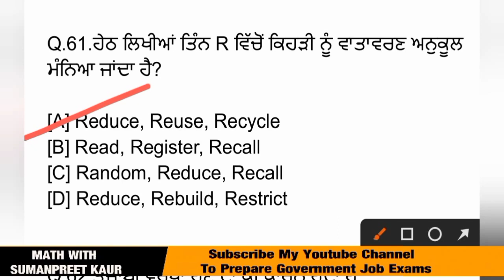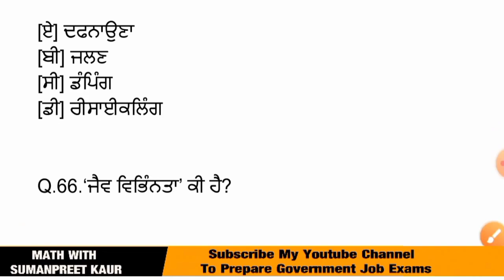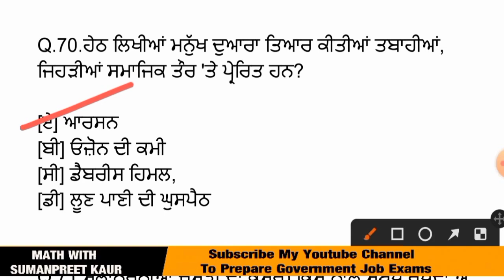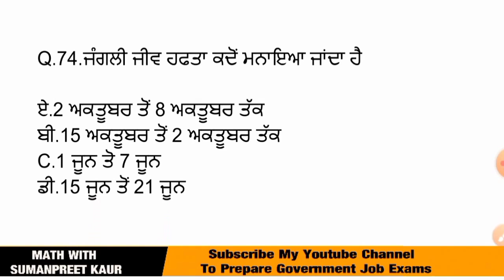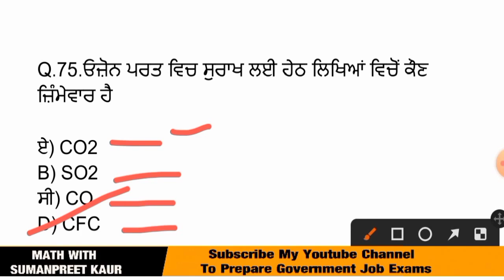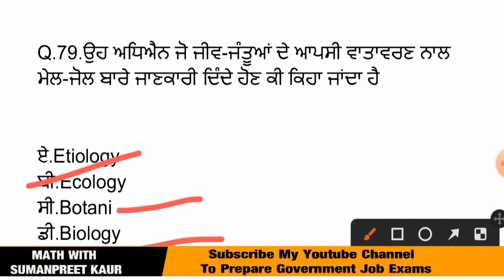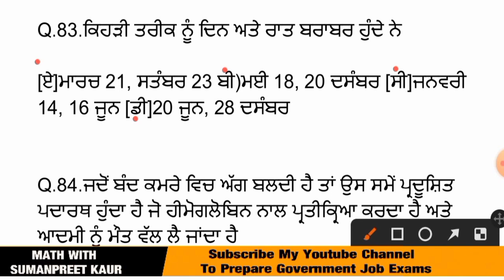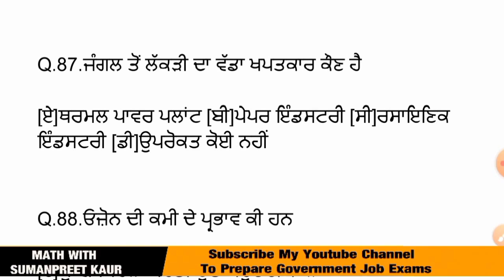ਵਾਤਾਵਰਣ ਸਿੱਖਿਆ ENVIRONMENT | PSTET/VDO/CLERK | ENVIRONMENT MCQ | ENVIRONMENT GK MCQs class 3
ਵਾਤਾਵਰਣ
environment punjabi
Environment mcq
environment
environment tet question
ENVIRONMENT // Practice with MCQ
For All Punjab Government Exams
Environment Part 1
Environment Questions
Environmental Issues
CURRENT AFFAIRS OF ENVIRONMENT

ENVIRONMENT  FOR UPSC SSC
ENVIRONMENT  CURRENT AFFAIRS
ENVIRONMENT  FOR COMPETITIVE EXAMS
ECOLOGY SHANKAR IAS BOOK
SHANKAR IAS ENVIRONMENT AND ECOLOGY
IUCN
RED DATA BOOK
POLLUTION
CURRENT AFFAIRS
DRAINAGE SYSTEM OF INDIA
ALL ABOUT GANGA RIVER
BRAHAMPUTRA RIVER FOR UPSC SSC PPSC
BASIC IFROMATION ABOUT THIS
GANGA NADI
NATIONAL ARIVER OF INDIA